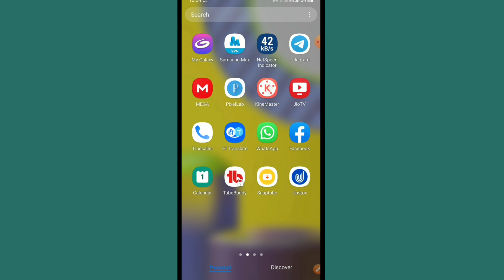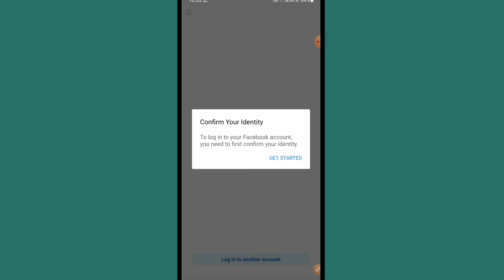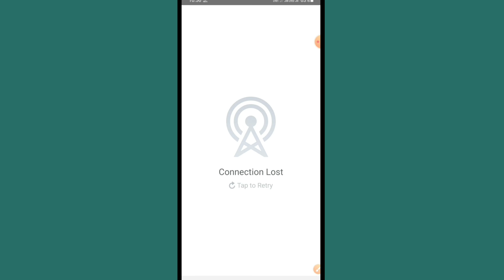how to recover deleted facebook connect // डिलीट फेसबुक आईडी वापस कैसे लें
delete hua facebook account recover kaise kare
facebook id delete ho gaya hai wapas kaise laye
facebook ki delete id ko recover kaise kare
facebook account recover kaise kare
fb account delete ho gaya kya kare